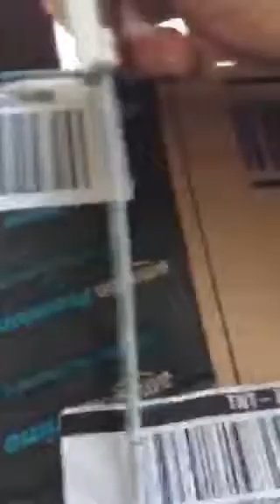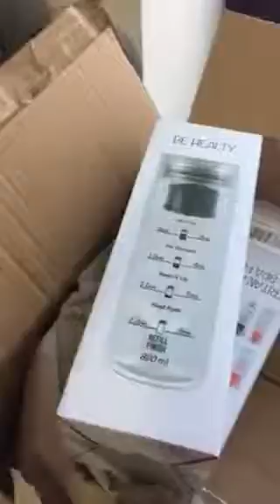UNBOXING: BOTTIGLIA/BORRACCIA PER BEVANDE DETOX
L'acquisto del giorno su amazon: bottiglia 800ml AQUAVERA con scritte motivazionali per infusi e bevande alla frutta. Ottima idea per indurci a bere di piu.
Link utile